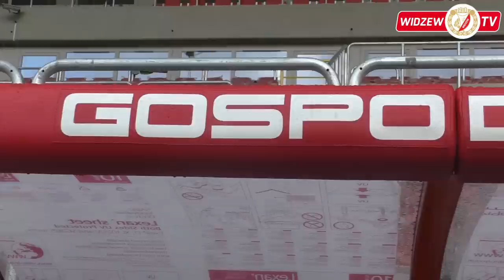WidzewTV: Wizyta na stadionie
Zdjęcia i montaż: Łukasz Kolecki